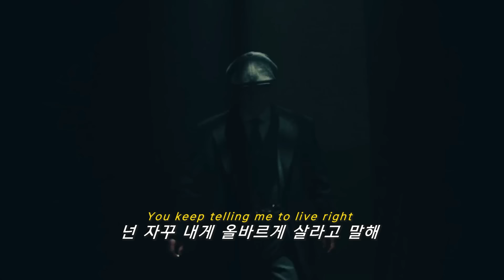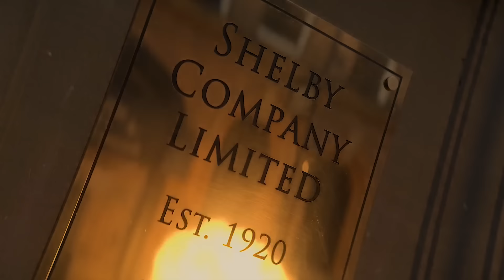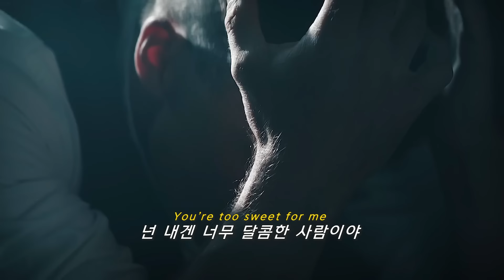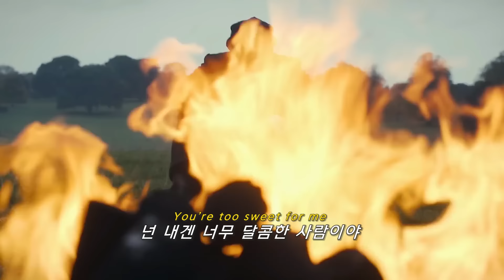🔥빌보드 박살내고 있는 그 노래🔥: Hozier - Too Sweet (2024) [가사해석/번역/자막]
with: 유니버설 뮤직 코리아

Hozier 의 노래를 더 듣고 싶다면?

🎥: 피키 블라인더스 시리즈 (Peaky Blinders)

아이리쉬 출신의 뮤지션, Hozier입니다. 은행원이자 드러머였던 아버지와 아티스트인 어머니의 밑에서 자란 그는 아일랜드의 트리니티 대학에서 오케스트라의 일원이었어요.
2009년부터 2012년까지는 아일랜드 앙상블 ANÚNA의 멤버기도하였죠. 그룹 활동을 통해 노르웨이와 네덜란드 등 투어를 돌며 경험을 쌓아나갔어요.
그 후 2013년, 솔로 EP [Take Me To Church] 를 발매하는데요. 블루스 가스펠 장르였던 이 곡이 놀랍게도 엄청난 대히트를 치면서 세간의 주목을 순식간에 받게 되었어요. 이 후 활발한 활동을 펼치고 있습니다.

Too Sweet는 현재 빌보드 핫100 2위에 오른 곡으로, 라이프스타일이 각각 다른 두 사람을 이야기하는 곡이에요.

'호지어'의 스타일은 위스키, 커피, 야식 등 단순한 즐거움에 빠져 사회적인 규칙을 뒤로 하고 새벽까지 놀고 대낮까지 자는, 일명 올빼미 부류입니다.

그 뒤로 나오는 사람은 호지어의 연인으로, 건강하고 절제된, 규범적인 사람입니다. 그의 연인은 해 뜨기 전엔 자야 한다고 항상 말하지만, 호지어는 나처럼 절제력 잃고 살아보는 것이 어떻냐고 물어봅니다. 자신처럼 놀면 행복한데, 어떠냐고 계속 제안을 하죠.

호지어는 위스키와 블랙커피 등 달콤하지 않고 쓰디 쓴 것들을 마시지만, 어차피 연인이 달콤한 사람이기 때문에 괜찮다고 자기 위안을 해요.

하지만 시간이 흐를수록 결국 연인이 자신과 비슷한 생활을 하지 못할 것이니, 점점 멀어지겠구나 라는 암시를 합니다.

중독적인 노래와 호지어만의 재밌는 가사가 매력적인 곡이에요.